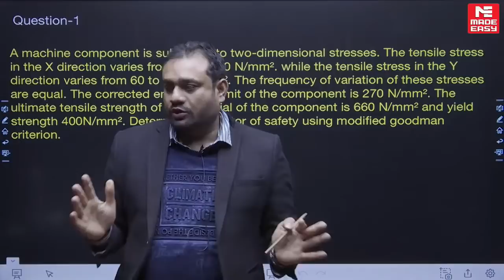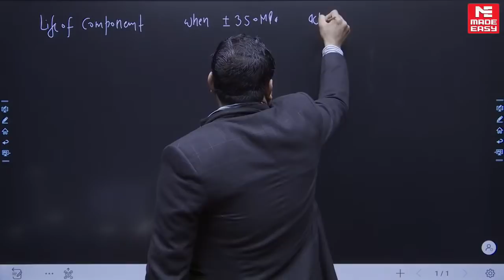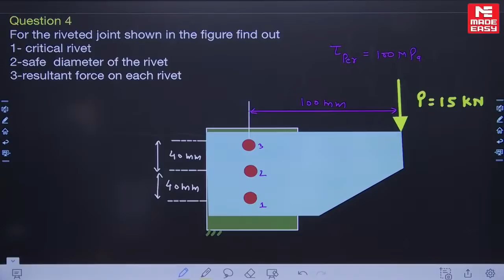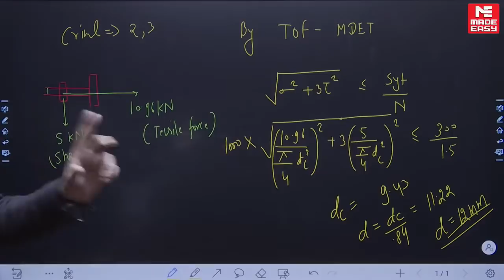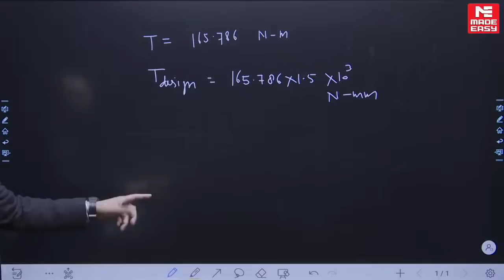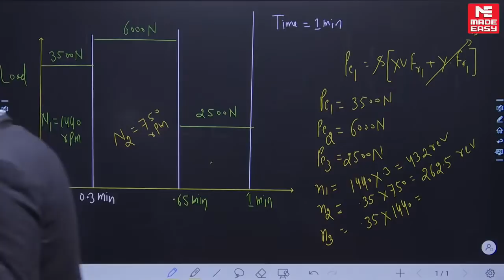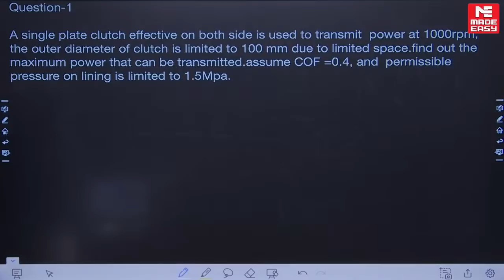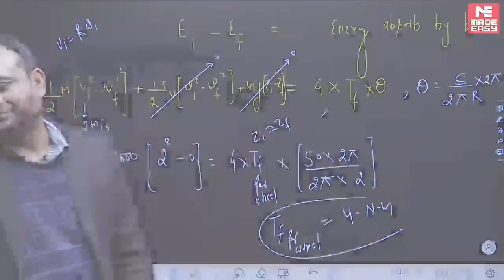GATE Through Questions (GTQ) | GATE 2022 | ME | Machine Design | By Padmesh Dwivedi Sir | MADE EASY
IIT Kharagpur (IITKGP) is conducting GATE 2022 Exam. It will be an Online exam to be conducted in Feb 2022.

MADE EASY (India’s best Institute for GATE & ESE) is conducting GATE Through Questions (GTQ) for GATE 2022 examination in which India’s Top Faculty members, Top educators who are MADE EASY’s senior faculties & are India’s most renowned faculties for GATE & ESE are teaching & discussing most important questions for GATE 2022 which are frequently asked and most probable questions for the GATE 2022 Examination.

These questions will be highly useful for the students appearing for GATE 2022 & ESE 2022 or IES 2022. These sessions are highly motivating, error free and to the point for GATE 2022 exam. In last moment preparation these important questions  may become handy and be proved tool of success in GATE 2022 exam.

GTQ will help in improving speed, efficiency and accuracy for best performance in GATE 2022 Exam. Also, the last minute preparation will become easy and complete as the revision of GATE & ESE syllabus will be done through Quality Questions by MADE EASY Faculties. Which will eventually help the aspirants & students crack the GATE exam in first attempt and score top rank in GATE 2022.

In this session Padmesh Dwivedi Sir will cover most important questions for Machine Design in Mechanical Engineering stream.

So, do not miss this opportunity to revise with the experts and stay a step ahead.

For this session join us Live at: 04:00 PM on 22nd Jan 2022.

MADE EASY wishes all the aspirants Best of Luck for GATE 2022.